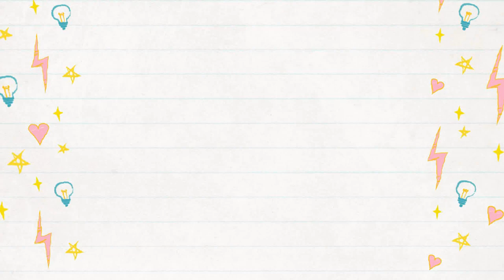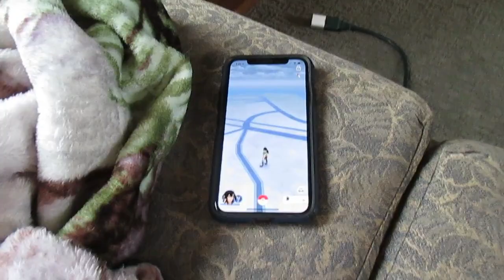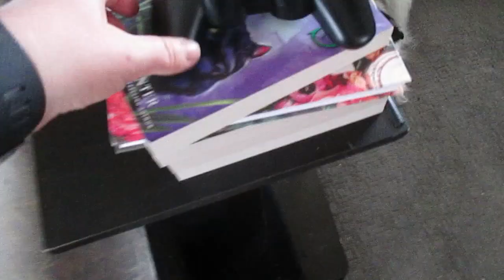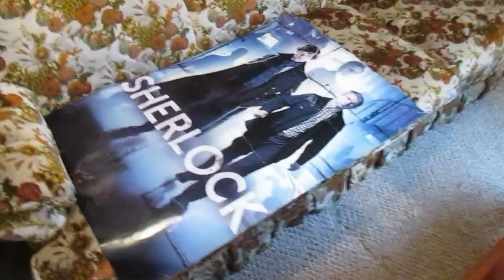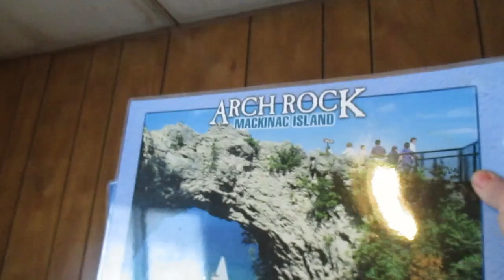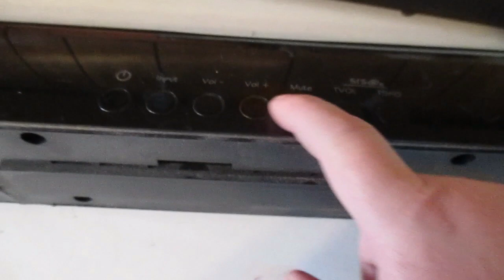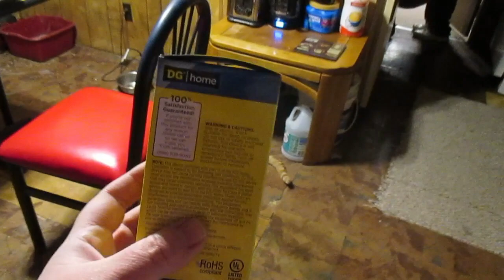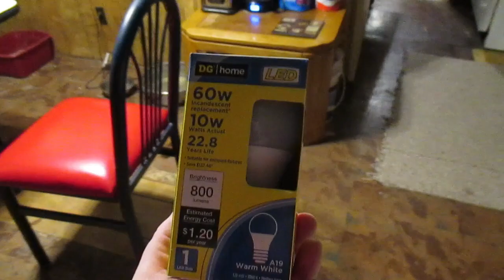Cheese Pizza for Lunch!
I make cheese pizza for lunch!  Yum!  Also, we get some more bright LED bulbs to try to get better lighting in the house and Don transplants an aloe plant to a new pot!